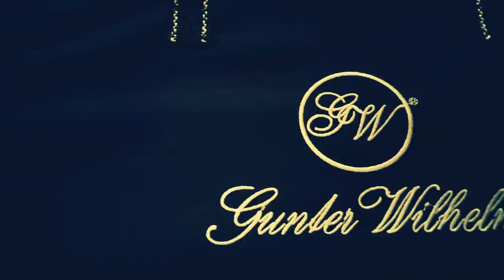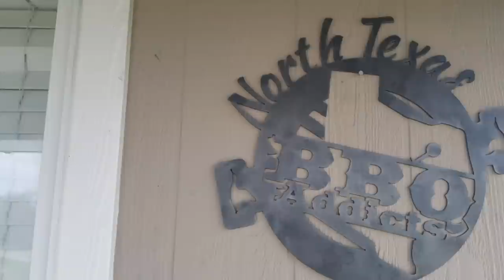Behind The Scenes Of A BBQ Competition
Im going to take you behind the scenes of a BBQ Competition in Blue Ridge Texas. This BBQ competition is 100% charity and a great time! I take you along my day leading up to the BBQ competition just to kind of give yall a feel for exactly how much time and effort and lack of sleep is involved. I hope yall like this video!